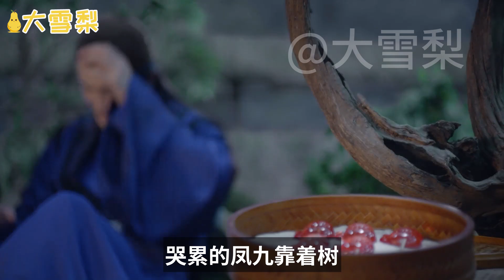东华凤九同人作品 东凤入眼难相忘 （二十）